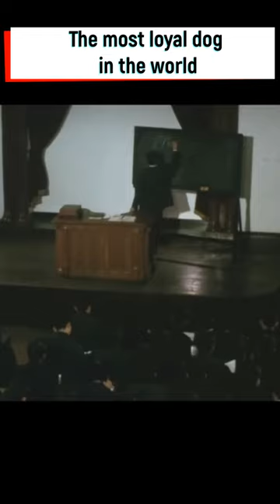The Dog Who Waited 10 Years for His Owner's Return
Meet Hachiko, The World's Most Loyal Dog

A university professor, Ueno, adopts an Akita puppy and names him Hachiko. The two quickly develop a close bond, and Hachiko starts to accompany Ueno to the train station every day when he goes to work. Hachiko waits at the station for Ueno to return, and the two walk back home together.

One day, Ueno suffers a fatal heart attack while at work and never returns to the train station. Hachiko continues to go to the station every day, waiting for his owner's return. The people in the town are moved by Hachiko's loyalty and begin to take care of him, providing him with food and shelter.

Over the years, Hachiko becomes a beloved figure in the town, and his loyalty and devotion inspire those who hear his story